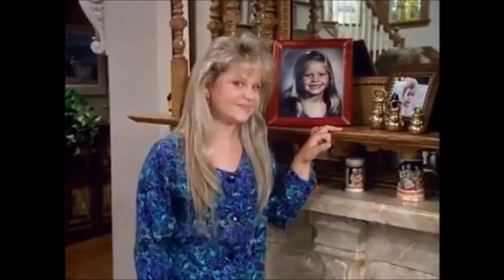Full House Custom Intro Season 5 Episodes 1-3 Update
An updated version of the Custom Season 5 intro due to me giving away the recording studio in the original.